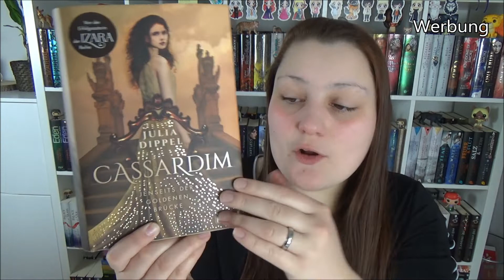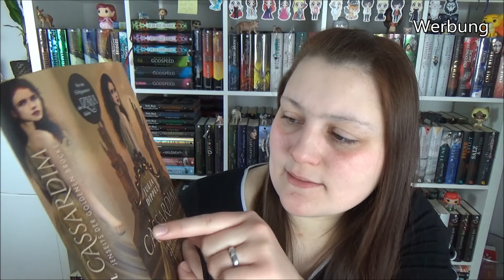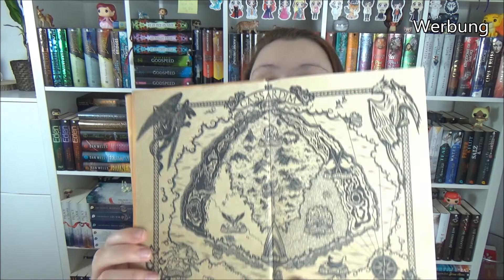Rezension: Cassardim - Julia Dippel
Hallo ihr Lieben, heute gibt es meine Rezension zu meinem absoluten Jahreshighlight :)
- Werbung wegen Rezensionsexemplar -

Packstation:
Madeleine Jochmann
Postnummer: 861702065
Packstation 118
33397 Rietberg